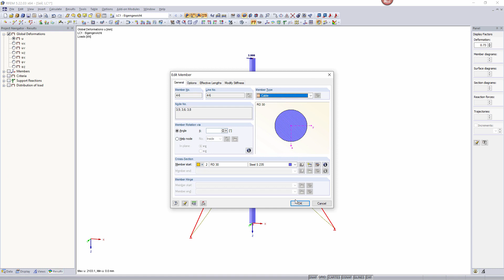[EN] [EN] FAQ 001189 | Wie berechnen sich in RSTAB Seiltragwerke nach Theorie III. Ordnung?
Frage:
Wie berechnen sich in RSTAB Seiltragwerke nach Theorie III. Ordnung?

Antwort:
Berechnen Sie zum Beispiel eine Konstruktion mit Balken, Stützen und Seilen, so berücksichtigt RSTAB nur für das Seil die Theorie III. Ordnung (Seiltheorie). Seile können nur Zug aufnehmen; sie fallen bei negativen Normalkräften aus.

Der Stabtyp "Seil" bewirkt, dass die Berechnung nach Theorie III. Ordnung ausgeführt wird und Seilketten so keinen Abbruch erzeugen, wie es bei der Anordnung "Zugstab an Zugstab" der Fall wäre. Dies ist der wesentliche Unterschied zum Stabtyp "Zugstab". Seile werden also automatisch nach Theorie III. Ordnung unter Berücksichtigung von Longitudinal- und Transversalkräften berechnet.

Zugstäbe und Seile verfügen jeweils über eine Steifigkeit in Längsrichtung, wobei Seilen zusätzlich eine ideelle Steifigkeit auch in Querrichtung zugewiesen wird. Sie beträgt 1/200 der Steifigkeit in Längsrichtung. Diese Quersteifigkeit ist erforderlich, um eine Seilkette berechnen zu können.

Zur korrekten Ermittlung der Durchhanglinien verformter Seile müssen Seile durch mehrere aneinander anschließende Seilstäbe modelliert werden (Seilkette). Fehlt diese Unterteilung, so erfolgt keine Ermittlung der Durchhanglinie. Dies führt zu unbrauchbaren Ergebnissen.